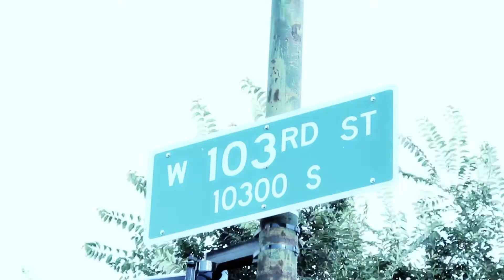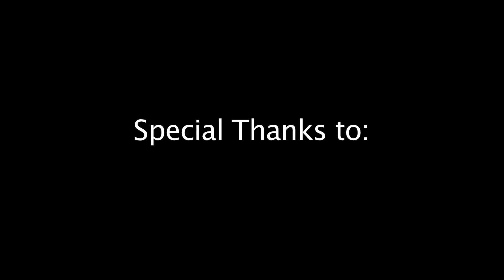"Juice" - K.Haze (HD Music Video)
Music video shot by Atwill Williams